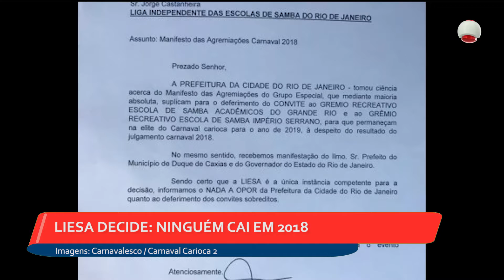Boletim TV Universo | 01/03/2018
- SÃO GONÇALO FICA FORA DE EDITAL PARA RECEBER BARCAS
 - LIESA DECIDE: NINGUÉM CAI
 - RIO CONFIRMA 47 MORTES POR FEBRE AMARELA
 - FLA TROPEÇA E EMPATA NA LIBERTADORES
 - RÁDIO MANIA TEM NOVO DIAL
 - CÂMARA REGULAMENTA APLICATIVOS DE MOBILIDADE